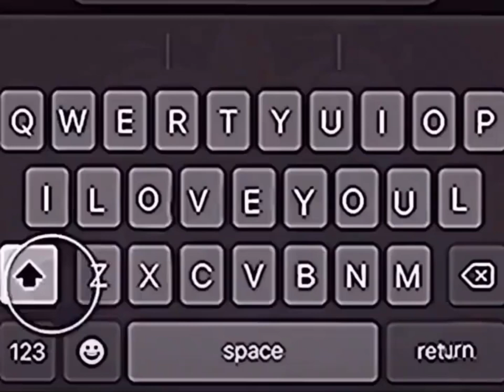Happy Birthday Babe 💕💕💕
Today is My Boyfriend, @Pixie_146 's Birthday and I just wanted to give him a shoutout...

GO FOLLOW HIM ON HIS SOCIALS!!! HE NEEDS MORE SUPPORT!